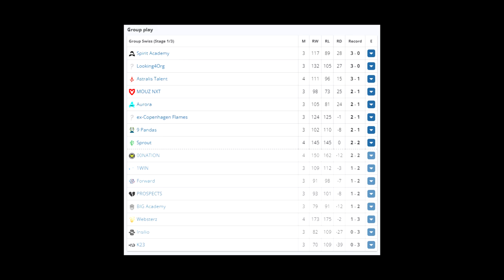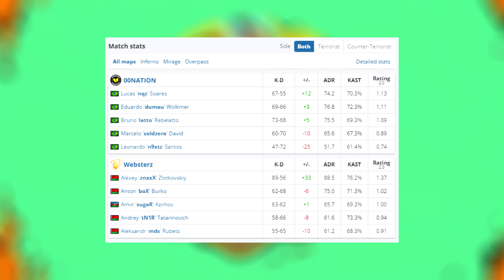00Nation vs Websterz - BetBoom Playlist Freedom 2023 | CSGO MELHORES MOMENTOS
00Nation vs Websterz - BetBoom Playlist Freedom 2023 | CSGO MELHORES MOMENTOS

▸ZeroZeroBrasil

Attention: The aleArts channel has intitude to entertain and help smaller content creators grow together, we are not in favor of any kind of violence, this is just a GAME.